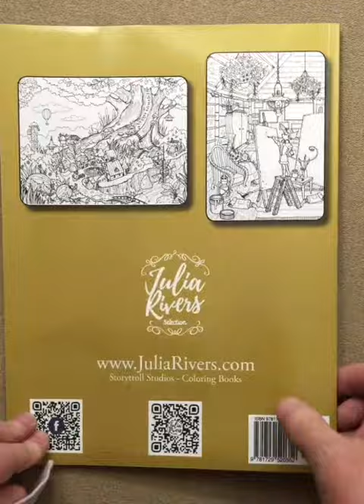Peaceful Village of Dreams – Serene Little Village series flip through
This is a silent flip through of the Peaceful Village of Dreams – Serene Little Village series
 coloring book.